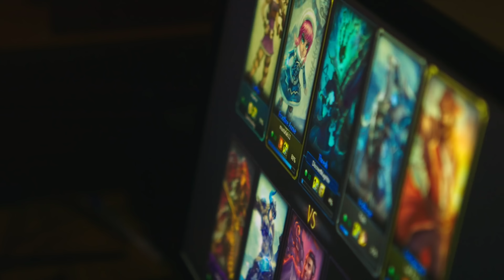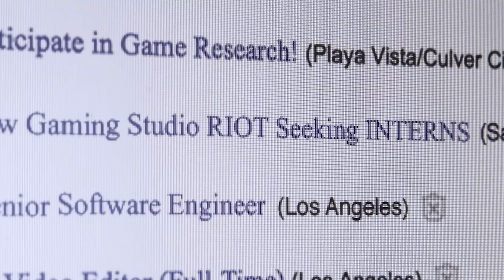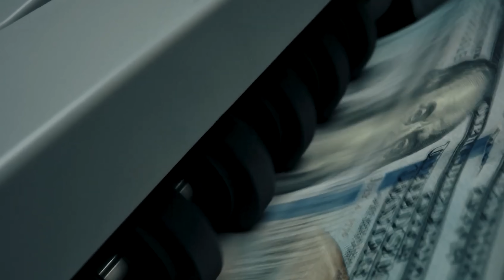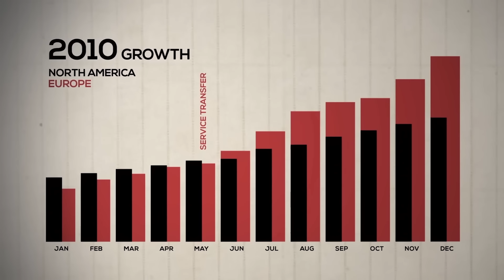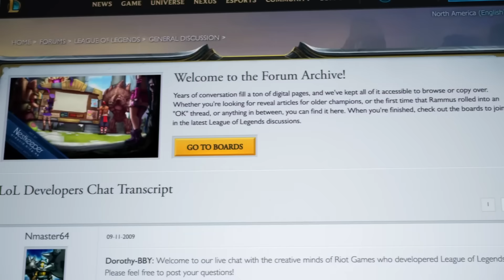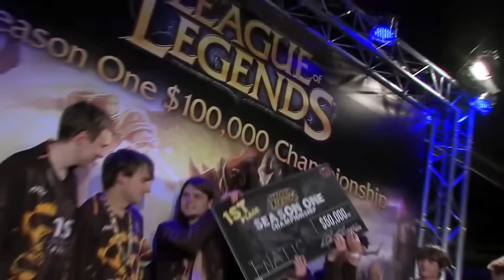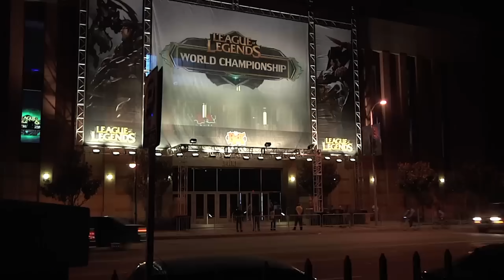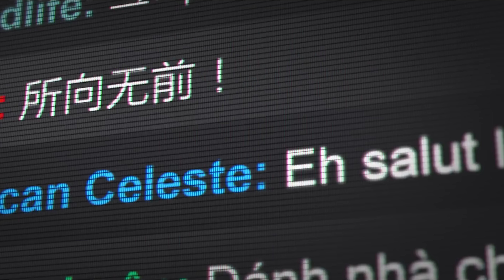League of Legends aurait dû mourir.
Installez vous confortablement et laissez-moi vous raconter une histoire.
Celle d'un jour maudit, d'une date couperet qui aurait pu tout changer.

Quand on part en voyage, quand on prend la route, on rencontre autant de virages que de précipices.
Autant de crises que d'opportunités.
Et les récits de Riot Games ainsi que de League of Legends n'échappent pas à cette image. De catastrophe vidéoludique à véritable pilier de l'esport, le studio et sa licence ne comptent plus les jours où leurs avenirs confondus, leurs existences mêmes, ont été remis en question.

Cela dit, parmi toutes ces journées de crise où le titan de l'esport a failli succomber, il en est une un peu particulière. Une date charnière qui aurait pu, qui aurait du signer son arrêt de mort...

Le jour où tout a commencé.

• Si vous voulez me suivre dans tous mes projets (et au passage m'aider à leur donner vie), il suffit de pas grand chose : un like, un abo et, si le cœur vous en dit, vous pouvez même déboîter la cloche.

Vous pouvez aussi me suivre sur Twitter (@Calo_greed), c'est le lieu où je communique...

1) "Disaster"
2) "Reyjkjavik"

► "The Epic Hero" - Keys of Moon

► "Night Monster" - Bax

►  "Mystery" - Wee Free Music

Credit: @soundridemusic

► "Fugitive" - Karl Casey @WhiteBatAudio

Album: Underworld (2018)
Track: HellBoy

💥Effets sonores (SFX)💥
► BOOM
► ZapSplat
► BLUEZONE
► Inferno SFX
► Mixkit